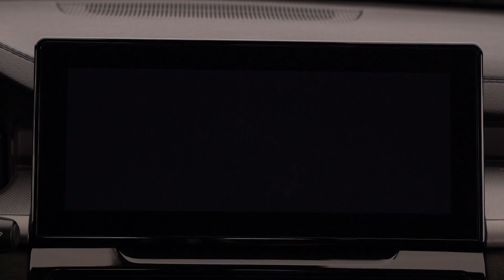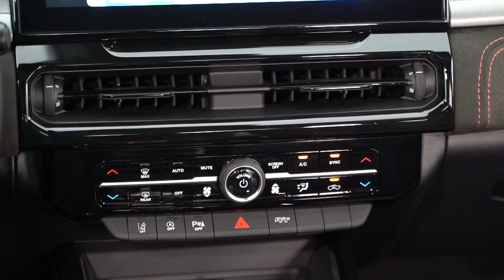New 2024 Ram Rampage Small Unibody Pickup Truck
Ram's smallest pickup has finally arrived—but only in the South American market. The 2024 Ram Rampage is the first Ram product to be designed and built in Brazil, which is the only country where it'll initially be sold.

the Ram Rampage should have styling cues cribbed from Ram’s body-on-frame truck lineup but have a unibody construction. It’s expected to share the same underlying platform with the Jeep Compass, Alfa Romeo Tonale and Dodge Hornet.

The Ram Rampage measures 5,028 mm long, 1,886 mm wide, and 1,780 mm  tall with a wheelbase of 2,994 mm .

As far as capability, the automaker says the diesel Rampage has a payload capacity of 2,237 pounds . The gas models come in substantially lower, 1,653 pounds.

 Rampage is applied the same design language as the large pickup trucks of the Ram brand. The car owns a large grille with the logo of the American brand in the center. The two sides of the grille are compact headlights, surrounded by a hook-shaped LED daytime running light strip.

Rampage's front bumper is designed pitifully, comes with 2 small fog lights. At the rear, Ram Rampage is equipped with a vertical taillight cluster with an interior shape reminiscent of the American flag.

Inside, the dashboard layout is similar but not identical to the Jeep Compass. The 10.3-inch digital instrument cluster is combined with a 12.3-inch touchscreen for the Uconnect infotainment which supports wireless Android Auto and Apple CarPlay. There is a separate section for the climate controls , wireless charging, a total of six USB ports, and plenty of storage compartments on the center console.

Optional equipment includes ambient lighting and a 10-speaker Harman Kardon premium sound system  and a host of advanced driver assist systems to aid the driver while on the road.

There's a choice of two different four-cylinder engines, a 2.0-liter turbo-diesel is the base engine with 170 horsepower and 280 pound-feet of torque. The upgraded engine is a 2.0-liter turbo-four "Hurricane 4" with 268 horsepower and 295 pound-feet,Both engines get a nine-speed automatic and all-wheel drive.

The turbo-gasoline can sprint from 0 – 100 km/h in 6.9 seconds and has a top speed of 220 km/h. On the other hand, the turbo-diesel version can go from 0 – 100 km/h at a slower 10.9 seconds and can only reach a 186 km/h top speed.

 The Rampage will likely be announced for the U.S. market later this year, which means we should see a small pickup truck grudge match soon enough.

Car Accessories:
Car Interior Cleaner
Car Wiper Detergent
Car Phone Holder
Car Seat Neck Rest
Car Charger Adapter

Power Torque YouTube channel showcases new car reviews, car comparisons, auto shows, great drives and the latest car news. We want to deliver everything you need to know about the car or cars you are interested in.